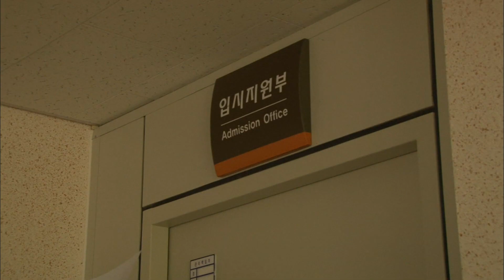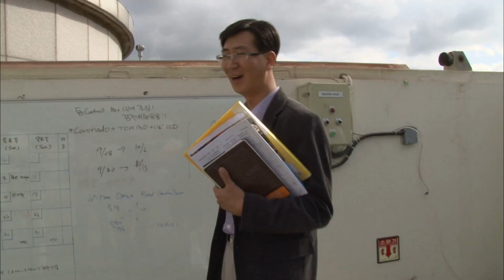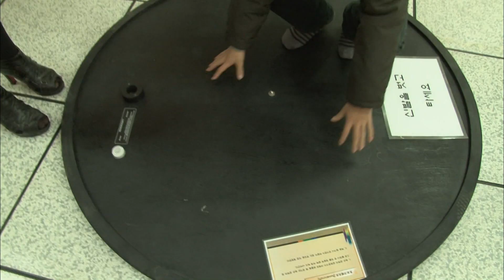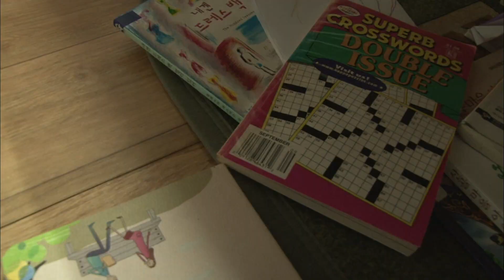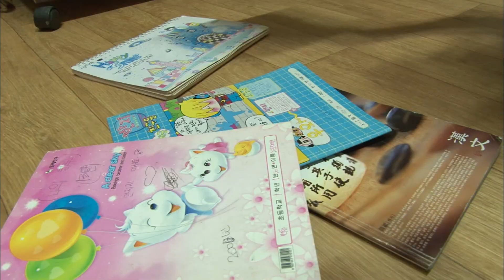[인간극장] '나의 아들 김재형 5-1부' - 대전 서구 / KBS 20101217 방송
영재교육원 수업이 끝난 재형이를 데리고 도착한 곳은 부산의 영재고등학교. 재형이가 스스로 가고싶어한 곳이기에 정호 씨는 해줄 수 있는 한 최선을 다해 아들의 앞길을 이끌어주고 싶다. 그날 저녁, 재형이가 거실에서 공부하는 사이, 방에서 어릴 때 쓰던 일기장을 보는 지연이. 50권이 넘도록 차곡차곡 모아온 일기장에는 지연의 꿈이 담겨있다. 며칠 후, 마라톤 대회 날! 정호 씨의 금연을 놓고 겨루는 대회인 만큼 정호 씨와 아이들의 각오가 만만치 않다. 드디어 대회의 시작을 알리는 징이 울리는데…